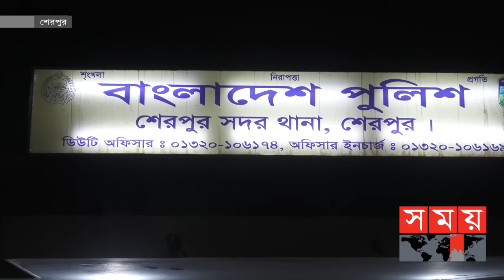সন্তানের শোকে দিশেহারা বাবা-মা! | Sherpur News | Madrasa Student | Somoy TV